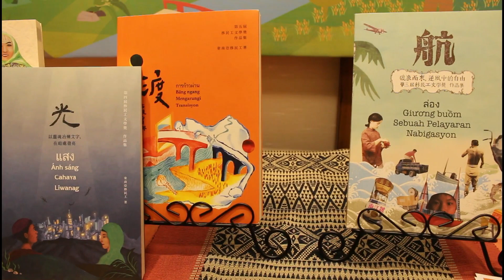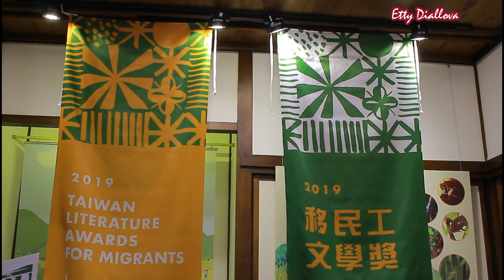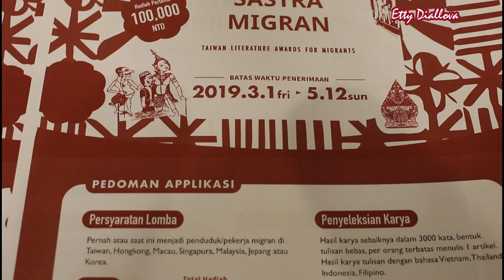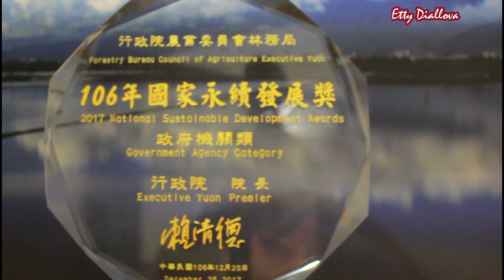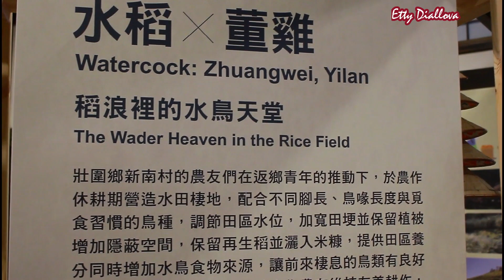YUK IKUTI LOMBA MENULIS TOTAL HADIAH RATUSAN JUTA RUPIAH (TLAM 2019) || Info Lomba Menulis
Taiwan Literature Award for Migrants (TLAM) Merupakan perlombaan menulis bergengsi dengan hadiah total Rp. 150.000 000.

Pada tahun 2019 memasuki episode ke-6 TLAM dan menambahkan Korea dan Jepang sebagai peserta lomba. Perlombaan ini dilakukan secara online.

Berikut merupakan syarat-syarat perlombaan.

Untuk teman-teman yang hobi menulis, yuk bergabung!

Lokasi press conference: Taipei
Camera: 700D
Aditing: Filmora App